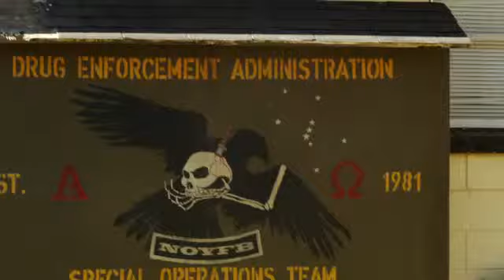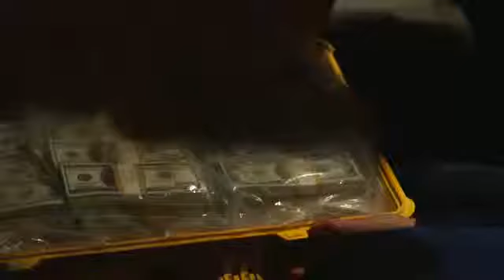SABOTAGE Official Trailer 2014 HD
"Sabotage" (2014). Director: David Ayer. Stars: Arnold Schwarzenegger, Sam Worthington, Terrence Howard, Dawn Olivieri, Joe Manganiello and Malin Akerman.